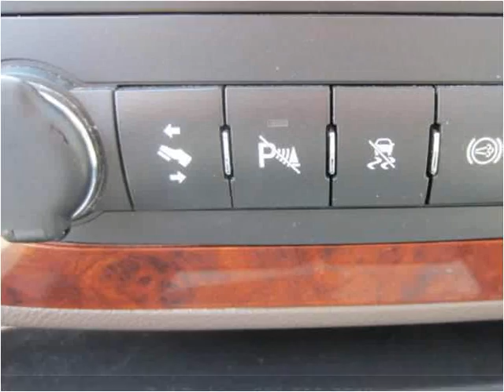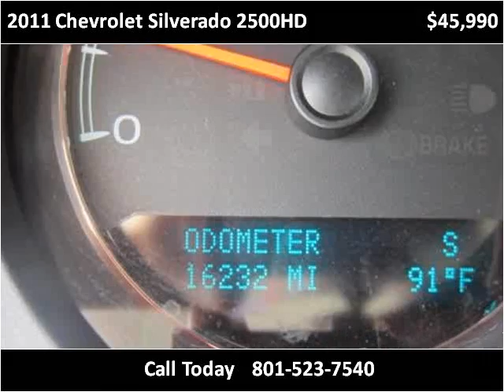2011 Chevrolet Silverado 2500HD Used Cars South Draper UT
This 2011 Chevrolet Silverado 2500HD is available from Fairway Auto Sales.